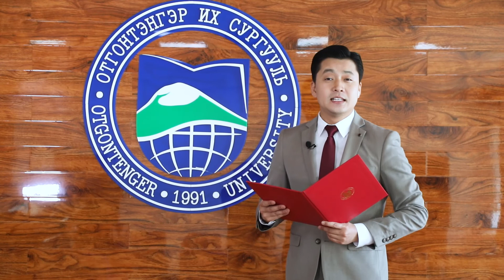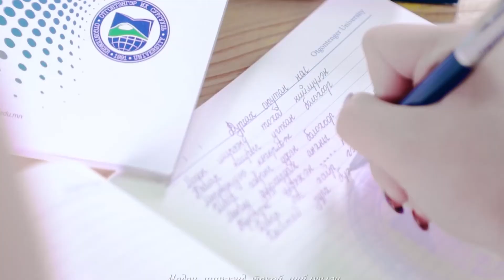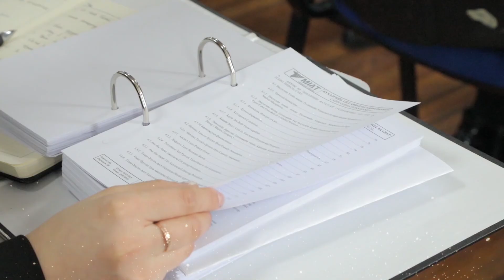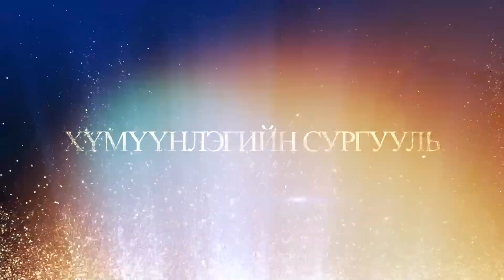2021 оны Эрдмийн баяр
ОТГОНТЭНГЭР их сургуулийн 27 дахь удаагийн эрдмийн баяр цахим хэлбэрээр төгсөгчдөдөө хүндэтгэл үзүүлж байна.
Эрхэм төгсөгчид, хүндэт эцэг эхчүүд та бүхэндээ сургуулийнхаа эрдмийн хамт олны нэрийн өмнөөс аз жаргал, эрүүл энх, хамгийн сайн сайхан бүхнийг хүсэн ерөөе.